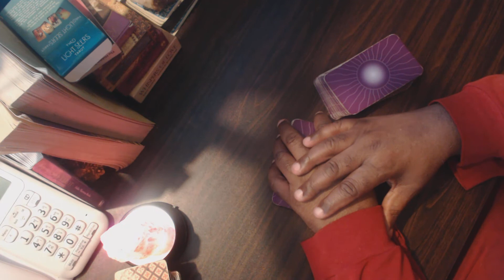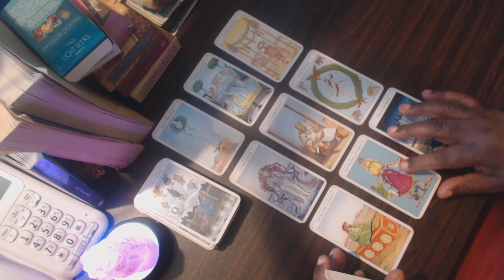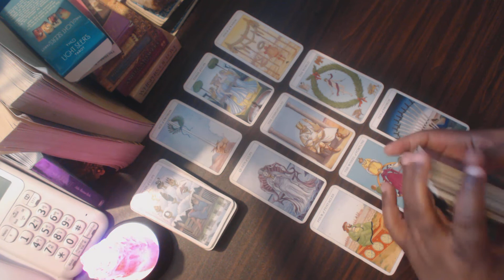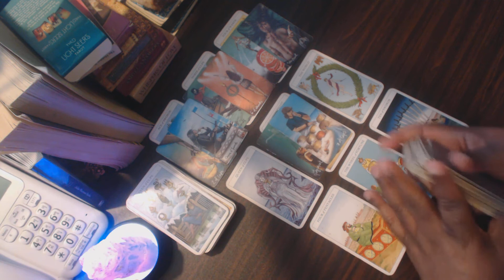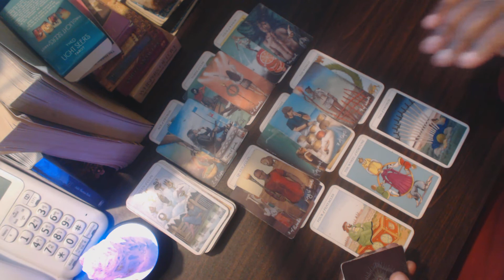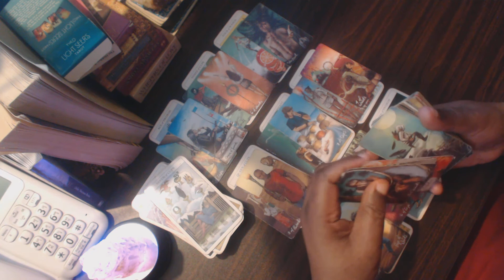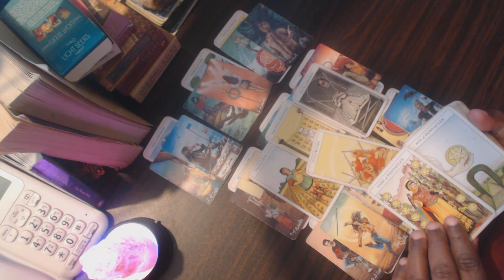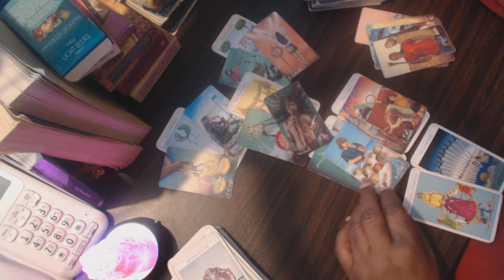Capricorn someone has not let you go now wants to talk to you about the future.